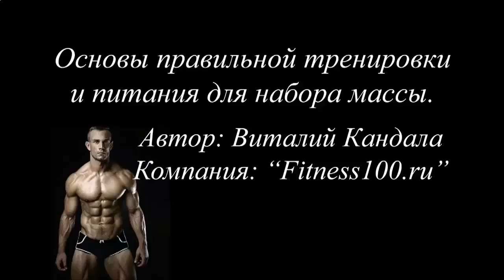ВРЕДНО ЛИ ПИТЬ ПРОТЕИНОВЫЕ КОКТЕЙЛИ